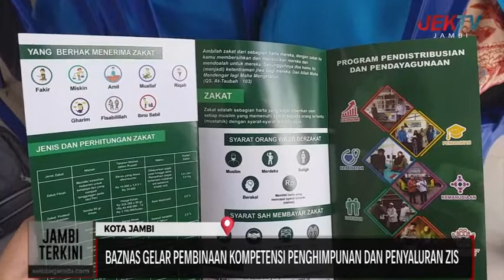BAZNAS GELAR PEMBINAAN KOMPETENSI PENGHIMPUNAN DAN PENYALURAN ZIS